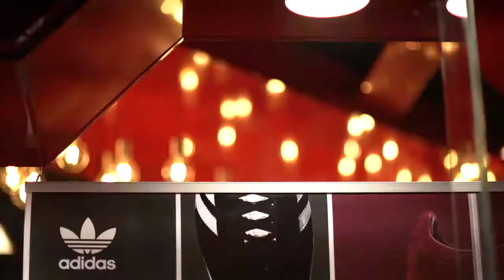Grand opening of our legacy store at Golden Acre Shopping centre, Cape Town!